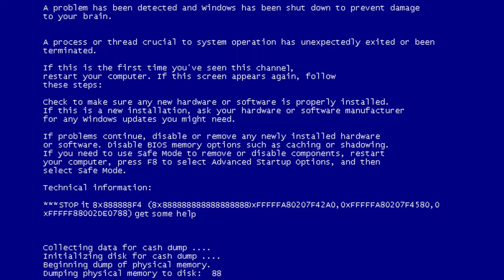How to Kill a Wrong Player | Team Fortress 2 Spy Gameplay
Reading the description? You can find some useful links down there!

Here's a link to my steam account. Feel free to add me if I have space

You can also add me on Discord, just copy the name below and it should work!
korjezilla#6904

And if you like my HUD in Team Fortress, you can download it

That's it! This thing is added to every video automatically, so I can't exactly control it. If you wish to find even more useful information, be sure to check my channel's "About Me"!